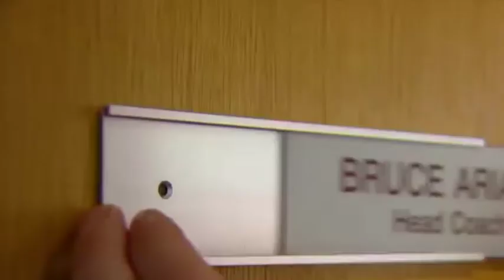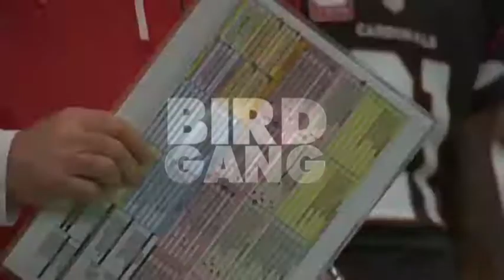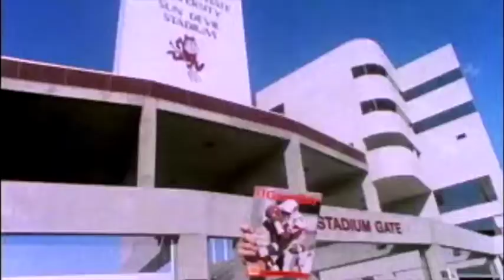Cards 2013 BA ERA ZONA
1st year coach Bruce Arians (BA) and his Arizona Cardinals Highlights 'BA ERA ZONA'